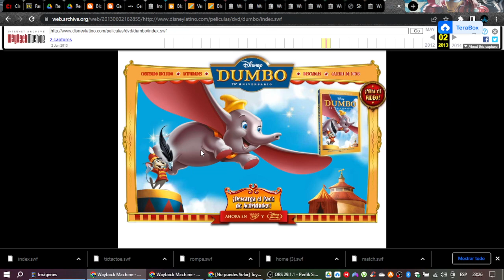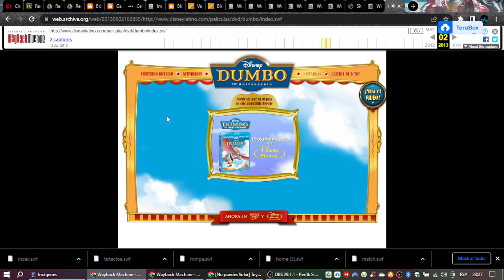Dumbo en Disneylatino.com